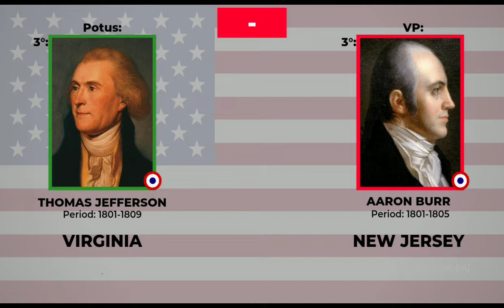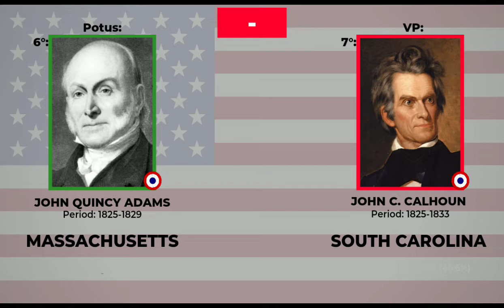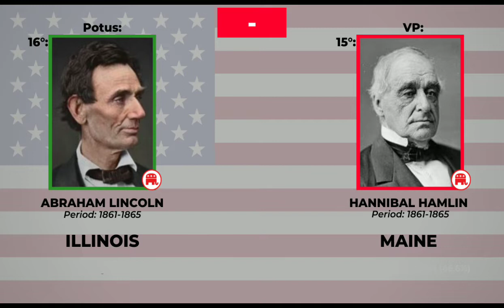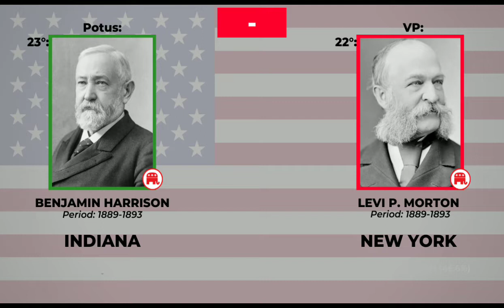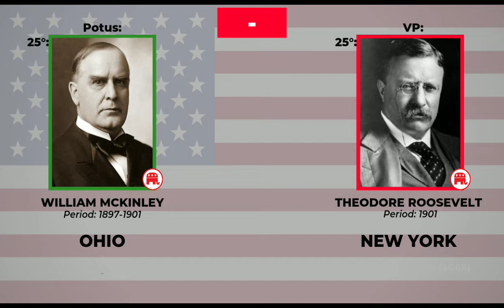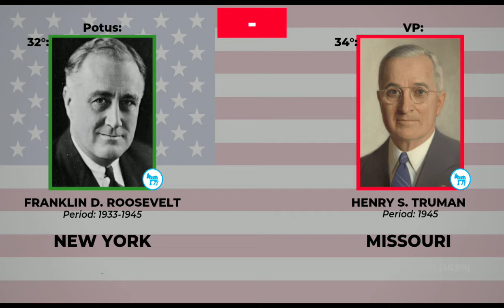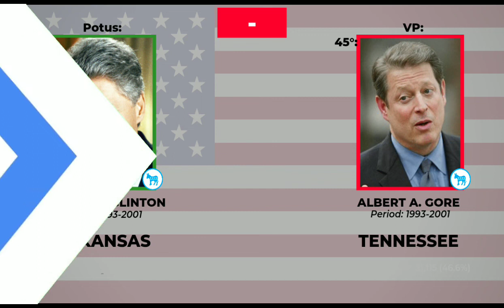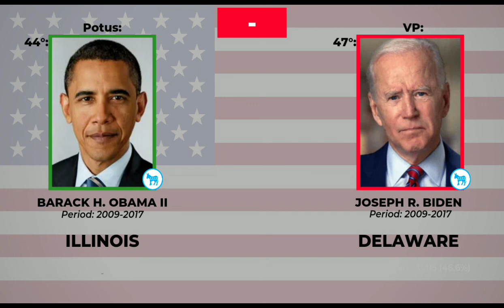Lista: Todos os presidentes e vices presidentes dos Estados Unidos (1789-atual)